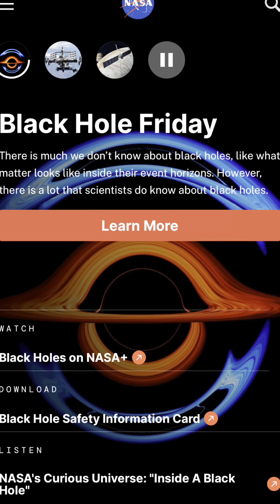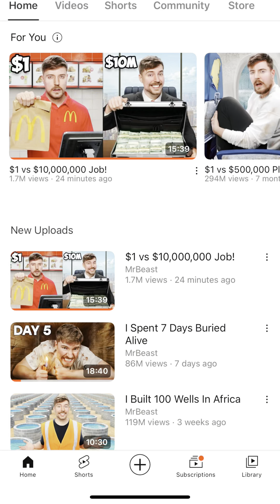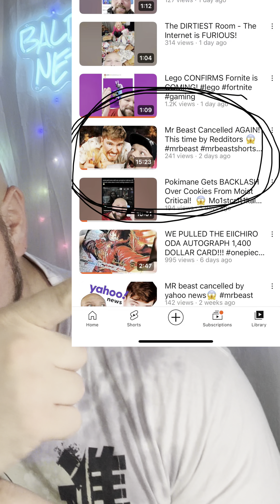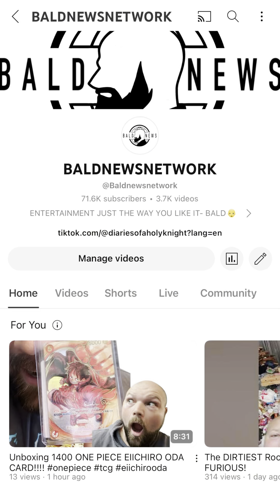Mr Beast PROVES Aliens EXIST! XQC Racist?! NBA GIDDEY & Schoolgirl